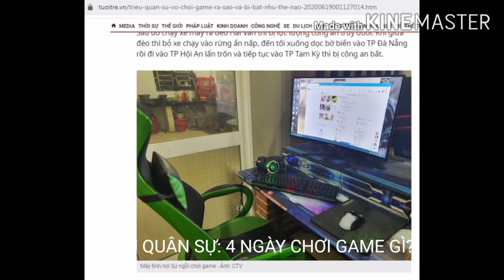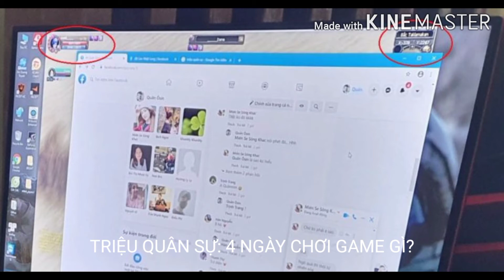BÍ MẬT GAME TRIỆU QUÂN SỰ CHƠI Ở TAM KỲ ?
Triệu Quân Sự nghiện game đến cuồng dại. hai lần bị bắt tại quán game